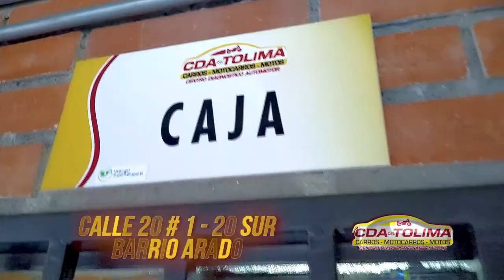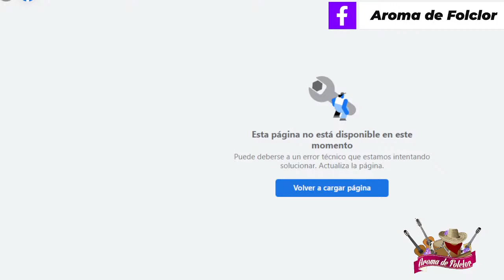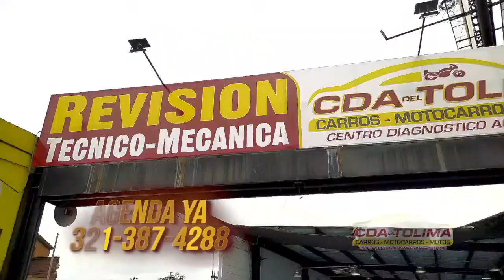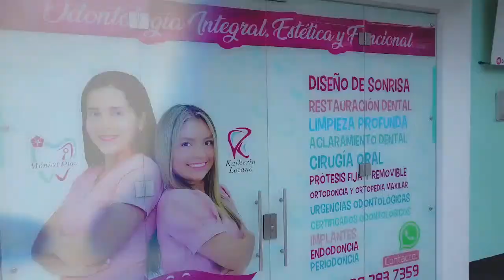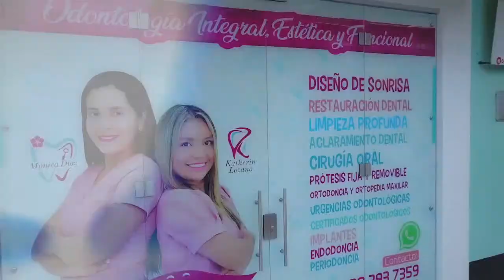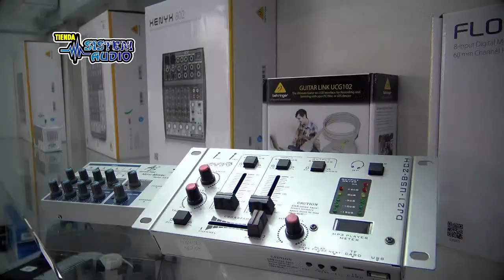DESFILE EN TRAJE DE BAÑO DE LAS EMBAJADORAS AL ENCUENTRO DEPARTAMENTAL DEL FOLCLOR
EnVivo con Aroma de Folclor desde el parque Manuel Murillo Toro para apreciar las el Desfile en Traje de Baño de las embajadoras al Encuentro Departamental del Folclor en el marco del 48° Festival Folclórico Colombiano.

Tienda sistem audio  - GalagoNet - Bordata - Cda Diagnosticar Ibague Técnico Mecanica - PIKE PUES - Tecno Photo Digital   - Donde Vaca Tecnicentro - Centro Comercial Combeima - Odontologia integral monica diaz